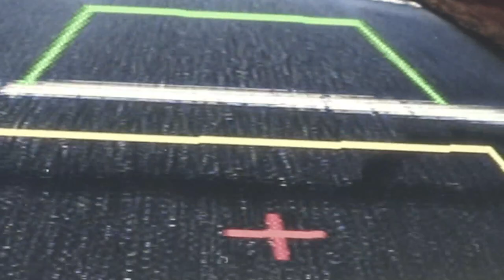Million Lands - The Ochre World (Official Video)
Music video for the song The Ochre World by Million Lands from the LP The Ochre World
directed by Kevin Gilmore